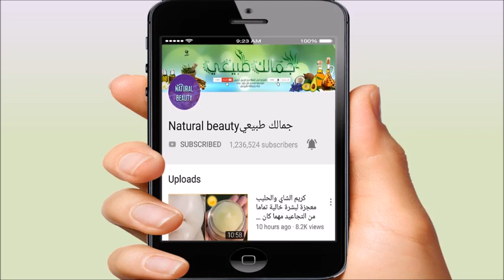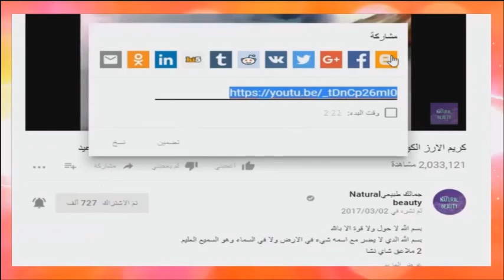النور سيشع من وجهك يوم العيد بكولاجين طبيعي يزيل التجاعيدوالبقع القديمة لتبييض الوجه وتفتيح البشرة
اللهم اجعلني متقنة لعملي فإنك تحب ان عمل احدنا عملا ان يتقنه اللهم طلبت حبك لي و لعملي فوفقني فيه و ابلغني به مرضاتك
💖لايكات لنستمر مع بعض 💖لاتنسى الاشتراك معنا في القناة وتفعيل التنبيهات ليصلك كل جديد ومفيد فور نشره
ننصح بمشاهدة الفيديو بالكامل .. فصندوق الوصف لا يستوعب كل المعلومات والفوائد
شاهده الفيديو كاملا حتى تتحقق الفائدة وتكتمل المعلومة